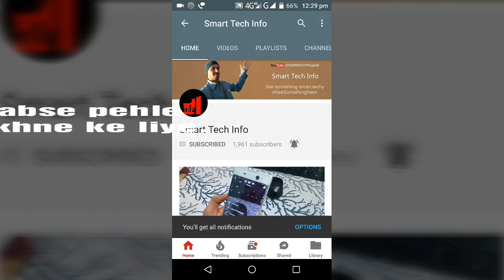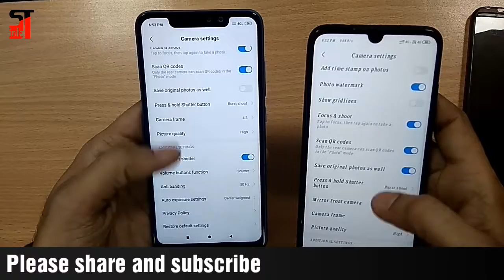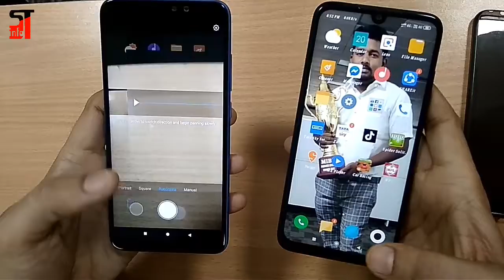Redmi Note 6 Pro vs Redmi Note 7 Pro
Namaste doston iss video me maine redmi Note 6 Pro vs Redmi Note 7 pro. HIGHLIGHTS
Redmi Note 7 Pro offers Snapdragon 675 SoC, with up to 128GB storage
Redmi Note 6 Pro runs on Snapdragon 636 SoC, with 64GB storage

Both the phones come with rear fingerprint sensor, 4,000mAh Battery.

Redmi Note 6 Pro 12 + 5 MP rear camera and 20 + 2 MP Selfie camera
Redmi Note 7 pro 48 + 5 MP rear camera and 13 MP front camera.

Comments me boliye aap ko konsa phone pasand aaya?